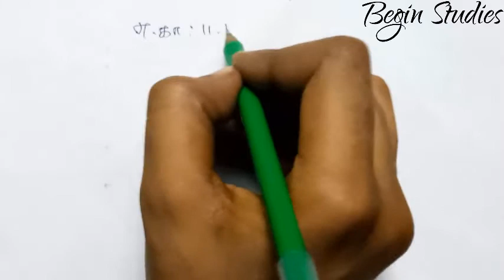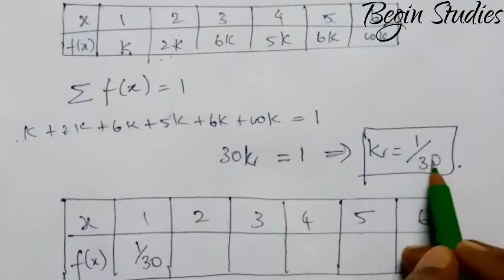12th maths unit 11 நிகழ்தகவு பரவல்கள் எடுத்துக்காட்டு-11.10@beginstudies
12th maths unit 11 நிகழ்தகவு பரவல்கள் எடுத்துக்காட்டு-11.10